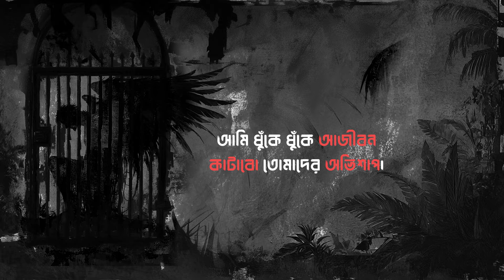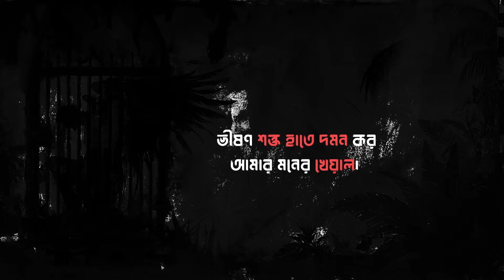Potito || KaataalRaw V06 C05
দৃষ্টি আকর্ষণঃ
এই গান সুখীদের জন্য নয়। তাদের গানটি শুনতে নিরুৎসাহিত করছি।
এরপরেও যদি শুনেন, দয়া করে আপনার মুল্যবান জাজমেন্ট নিজের কাছে সংরক্ষণ করুন। ধন্যবাদ।

আমাকে খাঁচায় ভরে রাখো
খুব বিপদজনক ভাবো
আমার পালক কেটে সাজাও তোমার বাসর ঘরের চাদর (২)

চৌদ্দ শিকে গড়া খাঁচা
আমি অংকে বড়ই কাঁচা
তাইতো গুনবোনা আর কতদিন বাকি শেষ কবে সাজা।

শুধু দুবেলা দুমুঠো খাবার দিও আবার যেন মৃত্যু না হয়।
মরে গেলে কে ভুগবে সাজা অপরাধী আমি-জন্মেছি তাই।

পায়ে পড়াও বেড়ী সাথে হাতকাড়া দু হাতে
কড়া নজরদারির মাঝে রেখো ভরসা নেই স্বভাবে।

শত রাত বয়ে যাক জীবনের অনুতাপ
আমি ধুঁকে ধুঁকে আজীবন কাটাবো তোমাদের অভিশাপ। (২)

আমি তোমাদের ঘাড়ে বোঝা
মেরুদন্ডটা নয় সোজা
তবু আবেগ বড় অবুঝ আমার বিবেক দিচ্ছে সাজা।

আমায় জিন্দা রেখে দাফন করো
নিন্দার কোপে টুকরো
পথের নেড়ি কুত্তাগুলোর খাবার হতে পেরে করি গর্ব। (২)

শুধু বুঝে শুনে গায়ে আগুন দিও আবার যেন মৃত্যু না হয়
কড়া নজরদারির মাঝে রেখো মানুষ যে স্বভাবে
আমি মানুষ যে স্বভাবে।

আমার রক্ত দিয়ে চিত্র এঁকে সাজাও তোমার দেয়াল
ভীষণ শক্ত হাতে দমন কর আমার মনের খেয়াল। (২)

আমি ধুঁকে ধুঁকে আজীবন কাটাবো মানুষ হবার পাপ।
আমি ধুঁকে ধুঁকে আজীবন কাটাবো তোমাদের অভিশাপ।

Lyric Tune Voice arrangement: Aia Lemonsky